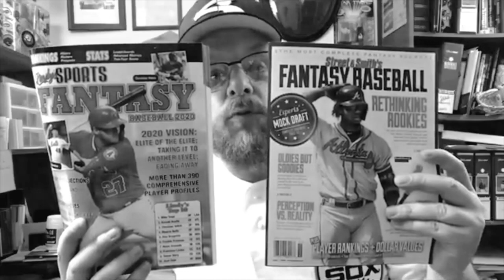Are you ready for some BASEBALL?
Is everybody READY for some baseball? The season is coming!